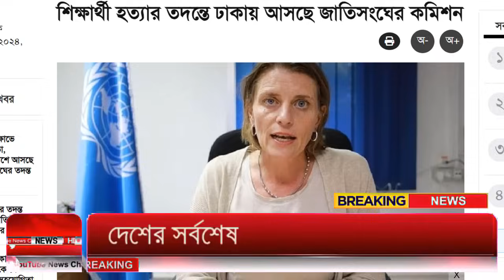Ajker Bangla Khobor 15 August 2024 | Bangladesh Letest News | Somoy Sangbad News | Bangla News Today